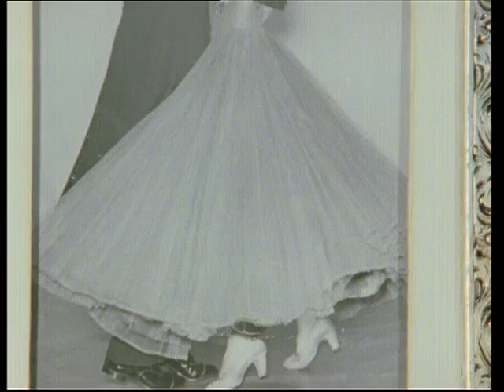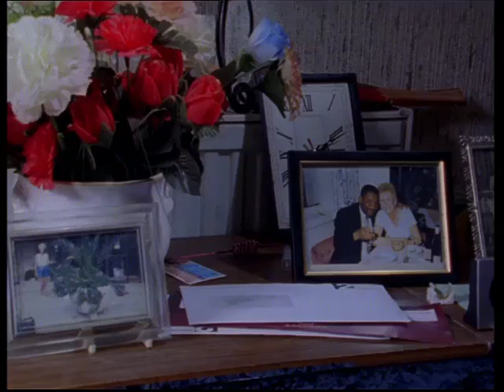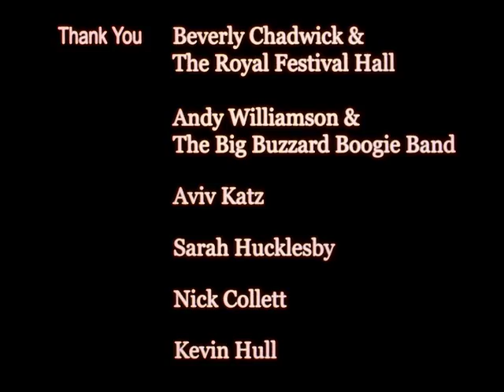Keeping Time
Director: Ruth Schocken Katz
Lighting Cameraman: Mert Gulcur
Camera Operator: Brian Udoff
Editor: Claire Leona Apps
Producer: Azhur Saleem

"KEEPING TIME" is the story of Helen, a 75 year old English widow who loves to dance. After the death of her beloved husband Helen found Bill, from Barbados, a self-proclaimed master of Jive. Together, this unlikely couple has been dazzling the London tea-dancing scene for the past 15 years.